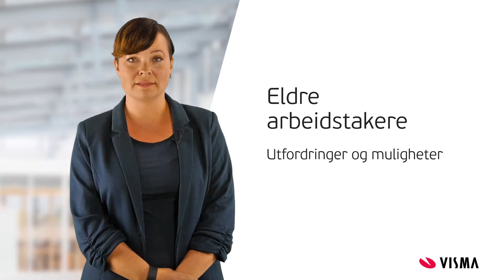Eldre arbeidstakere - introduksjon til nettkurs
Hvilke rettigheter har eldre arbeidstakere? Få en innføring med dette 60 minutter lange nettkurset.